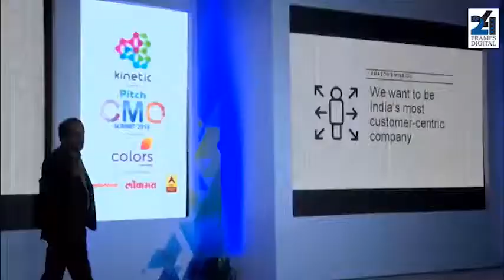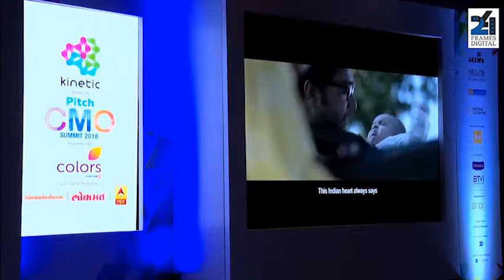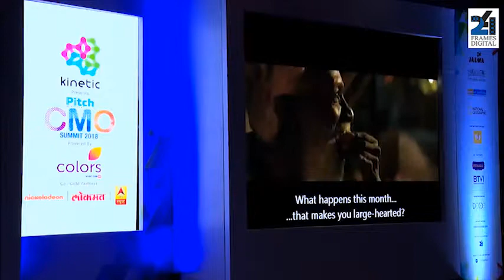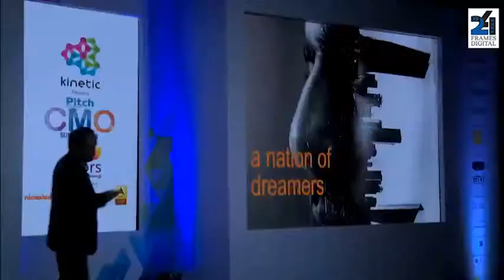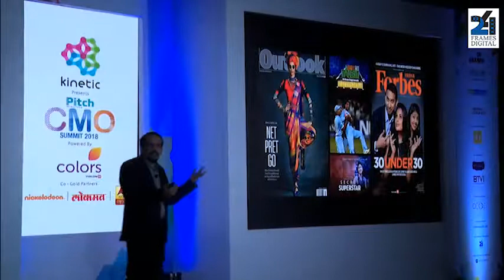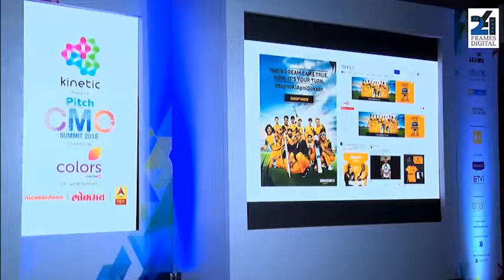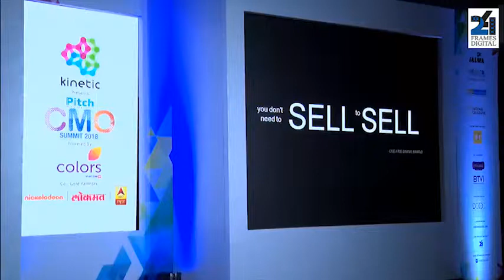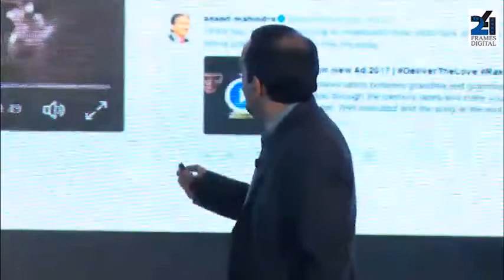Ravi Desai,Director,Mass and Brand Marketing, Amazon India